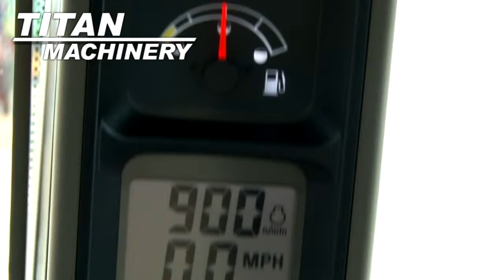2007 Case IH SPX3320 Sold on ELS!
SOLD!
For Sale Used 2007 Case IH SPX3320 Sprayer-Self Propelled SOLD serial# Y7T021629 stock# 5674827
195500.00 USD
• 120'' ALUMINUM BOOM, AUTO BOOM HEIGHT CONTROL, 20'' NOZZEL SPACING, ACTIVE SUSPENSION, 1000 GALLON TANK, 14.9R46 TIRES ARE LIKE BRAND NEW, CALL JOE FOR DETAILS.
• Stock #: 5674827
• Available: Immediately
• Category: For Sale SOLD
• Class: Used
• Make: Case IH
• Year: 2007
• Model: SPX3320
• Serial#: Y7T021629
• Transmission: Hydrostatic
• Drive: 4 Wheel
• Front Tire Size: 14.9R46
• Rear Tire Size: 14.9R46
• Notes: 120'' ALUMINUM BOOM, AUTO BOOM HEIGHT CONTROL, 20'' NOZZEL SPACING, ACTIVE SUSPENSION, 1000 GALLON TANK, 14.9R46 TIRES ARE LIKE BRAND NEW, CALL JOE FOR DETAILS
• Boom Type: Front Fold
• Boom Length: 120 ft.
• Boom Section Spray: Yes
• Tank Capacity: 1000 gallons
• Monitor: Yes
• Agitator: Yes
• Pump Condition: Very Good
• Tank Condition: Very Good
• Boom Condition: Very Good
• Paint Condition: Very Good
• Overall Condition: Very Good
• Tank Type: Stainless Steel
• Price: 195500 USD 1955000